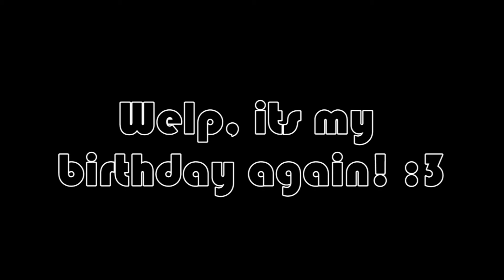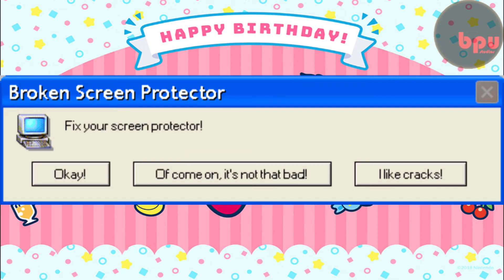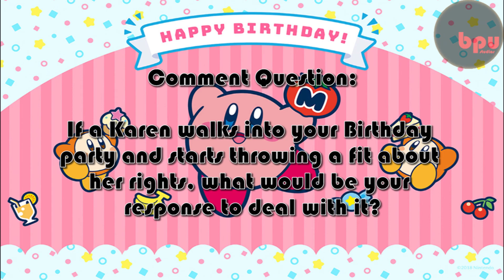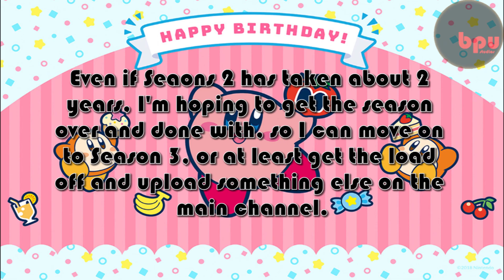Microsoft Sam Reads Bogus Windows Errors Birthday 2020 Filler Special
We see some error reading on my 29th birthday! What's been going on via Sam's computer? Well, just watch!